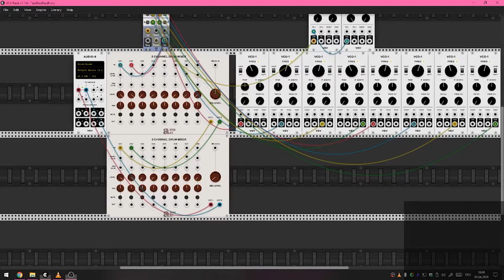BY ACCIDENT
Google Images - Sample Stock Image - M33B24

VCV Rack

Cannibal Ox - Iron Galaxy

Wall of Voodoo - Mexican Radio